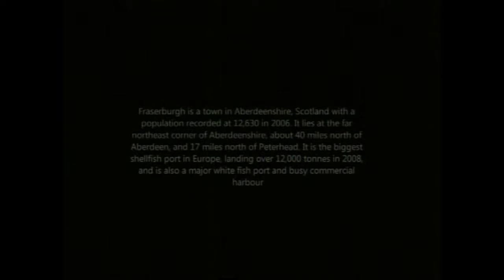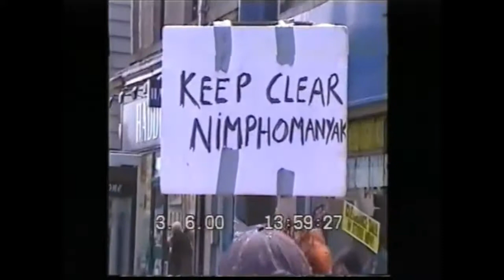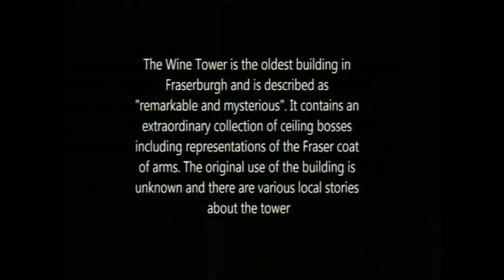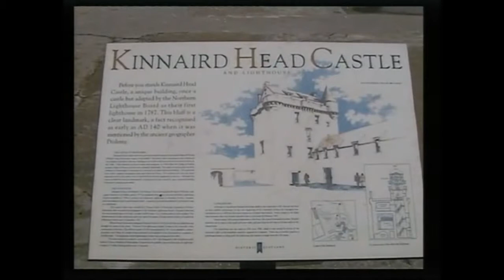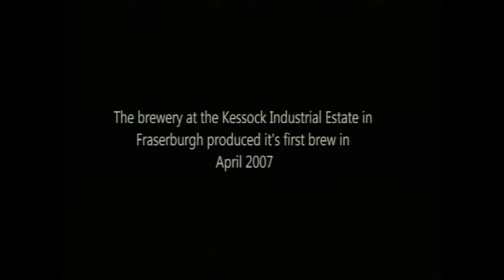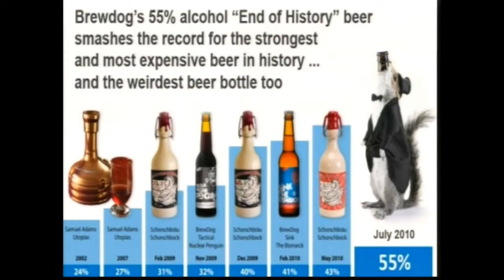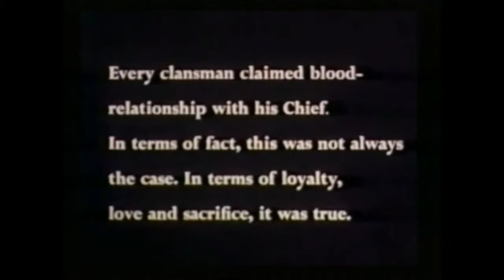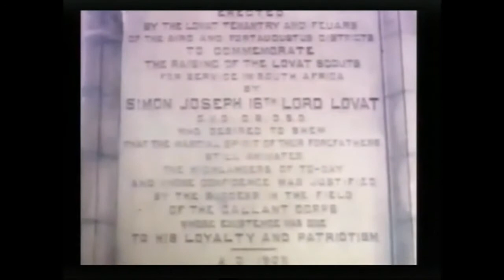A' Bhruaich (2000 - 2009)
Fraserburgh (Scots: The Broch or Faithlie, Scottish Gaelic: A' Bhruaich) is a town in Aberdeenshire, Scotland with a population recorded in the 2001 Census at 12,454 and estimated at 12,630 in 2006. It lies at the far northeast corner of Aberdeenshire, about 40 miles (64 km) north of Aberdeen, and 17 miles (27 km) north of Peterhead. It is the biggest shellfish port in Europe, landing over 12,000 tonnes in 2008, and is also a major white fish port and busy commercial harbour.  This DVD is the fourth in a series of films which charts the history of this fascinating town.  The films clips have been taken from my own film footage and from others that have provided clips from the people of Fraserburgh Through the Years @ Facebook.